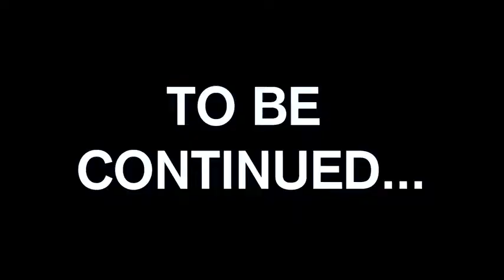BETRAYAL AT ITS FINEST NEW VIDEO WOODY AND KLEINY 🤘😘😘😘😘❤️